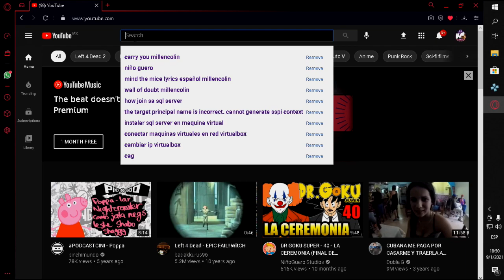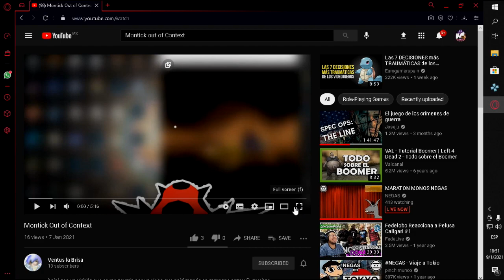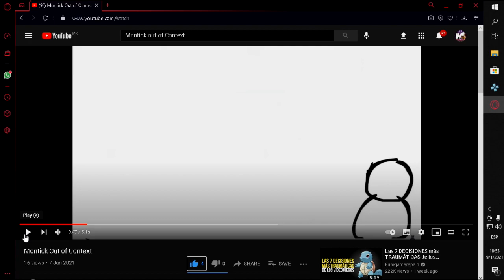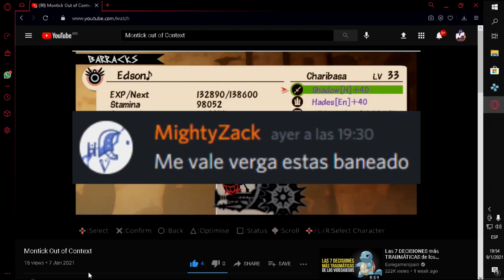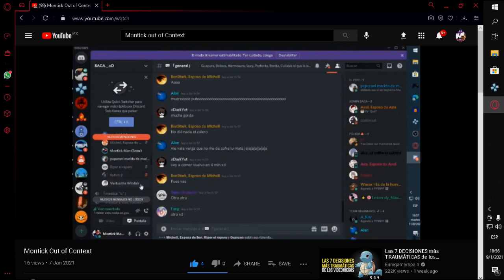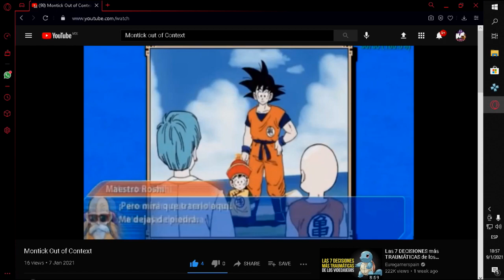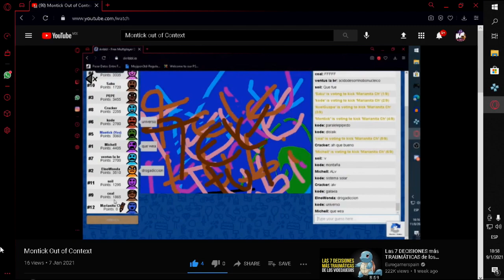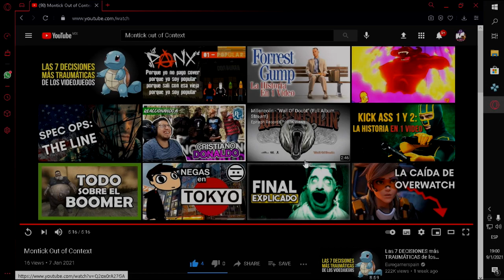¡REACCIONANDO A MONTICK OUT OF CONTEXT!